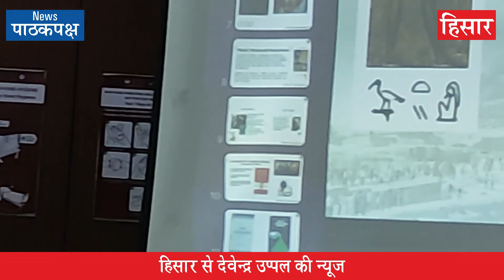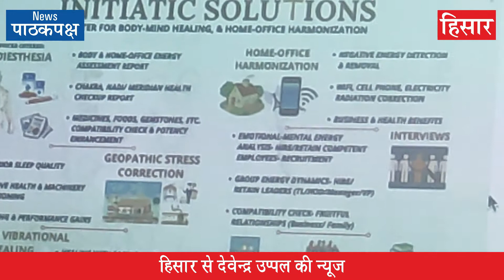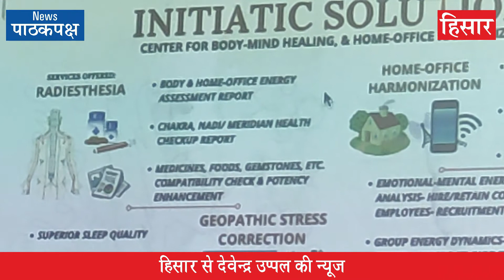Body mind healing, Unique seminar held in Sarvodya hospital, Hisar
* Tips revealed for home-office harmonization.
*Defined different shapes emit different negative or positive vibrations. *Radiesthesia experts can remove negativity and harmful vibrations from any home, office or hospital.
* मुख्य वक्ता व विशेषज्ञ नंदन रेडी ने उपकरणों के उदाहरण से प्रैक्टिकल सुझाव प्रस्तुत किए जोकि नवीन विषय तथा खोज है.
* आयोजन सचिव डॉ उमेश कालरा ने सेमिनार के वक्ताओं तथा प्रतिभागियों का धन्यवाद व्यक्त करते हुए कहा कि यह हमारे लिए बिल्कुल नया व उपयोगी फील्ड है.
* मॉडरेटर के रूप में डॉ अंजू यादव ने प्रस्तुति की
Devendra Uppal
दैनिक पाठकपक्ष